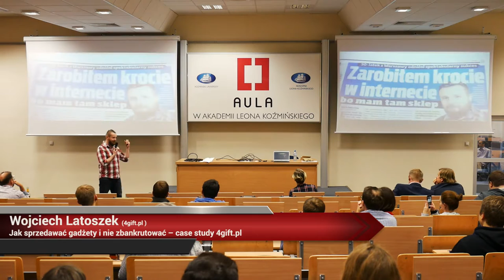Aula # 143 Co startup wiedzieć powinien? - Wojciech Latoszek (4gift.pl)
Wojciech Latoszek (4gift.pl) - "Jak sprzedawać gadżety i nie zbankrutować – case study 4gift.pl"